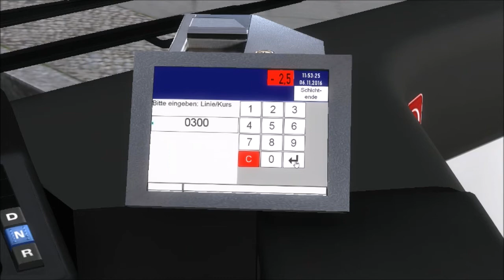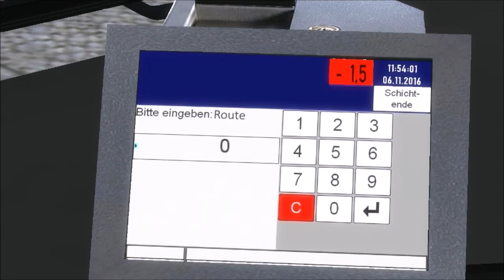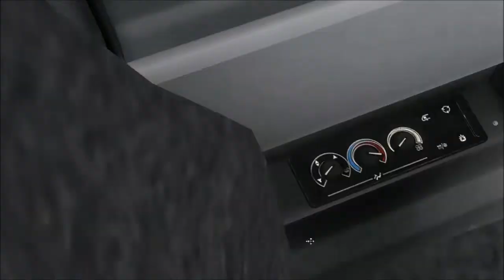Lets Play Omsi 2 Karte Neustedt V3.4 Linie 3 Folge 27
►Entwickler
MR Software

►Verleger
Aerosoft

►Neustedt V3 --- Patch V3.4 veröffentlicht! (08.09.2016)